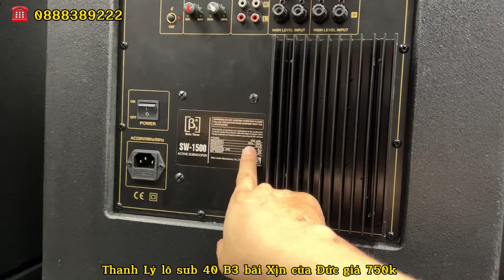Bán Lỗ sub 40 B3 bãi của Đức giá từ 750k, Hàng Khủng bass đánh rất mạnh | lh 0888389222